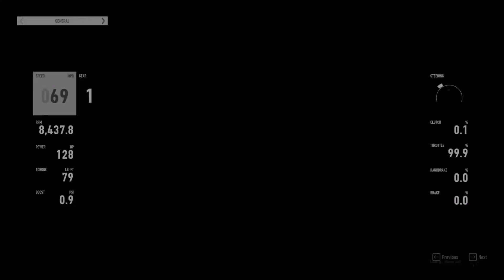Forza Motorsport 7: 2012 GTR Nurburgring